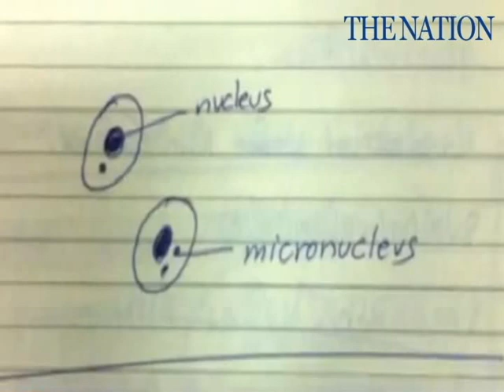Koh Samet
Twenty science students from Silpakorn University led by Asst Prof Dr Renu Vejaratpimol in late August inspect Rayong coast and Koh Samet to see the oil spill's impacts on marine life, plants and ecosystem there. Renu said this data collecting was part of the class assignment and would help the affected villagers in future.